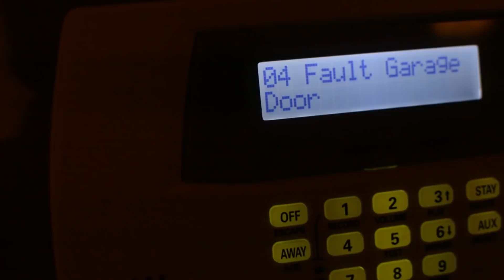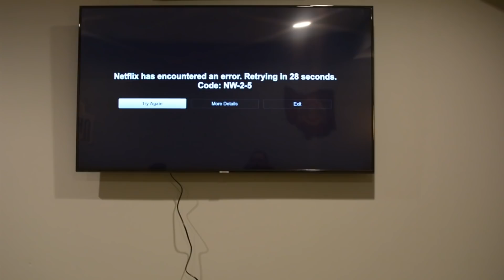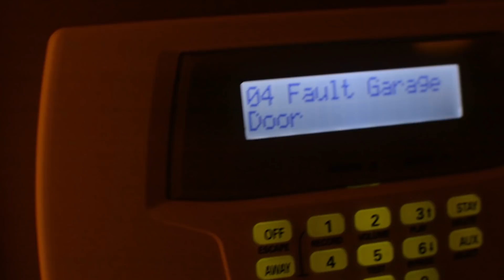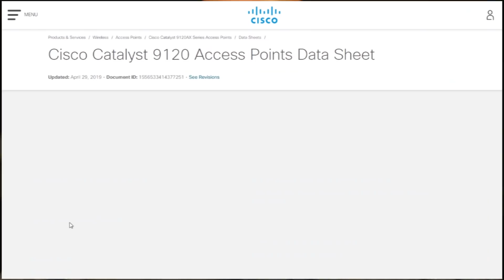A Network Engineer's Day in The Life Without WiFi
In this video, we totally disconnect from the internet for 24 hours. Watch as we talk about the many advantages, disadvantages and challenges that we would face in world without the Internet. We also discuss the announcement of Cisco's latest WiFi 6 enabled, Cisco Catalyst 9120 Access Points announcement. We hope you enjoy the video.